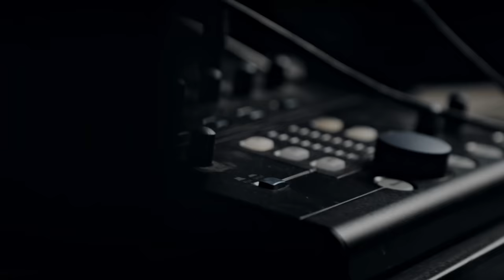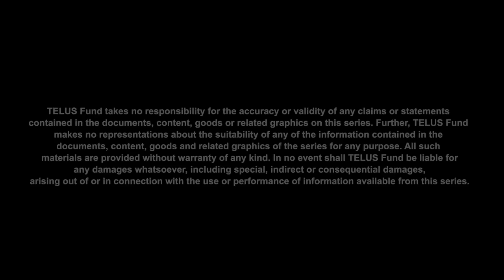Letters from Caregivers: Shelley - feat Jully Black (9/11)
Asante, Bif and Derek collaborate with Jully Black, to turn Ken’s “care recipient” letter into a song. Ken was a baseball enthusiast, who seemingly had it all, until an MS diagnoses threw his life a big curveball. Thankfully, he had the love of his life, Shelley in his corner. Normally, these songs are written from the caregiver’s perspective, but this time we let Ken do the writing - to show how truly appreciated Shelley is.